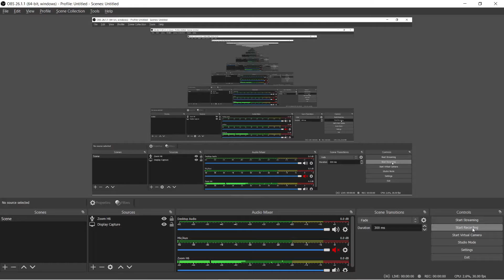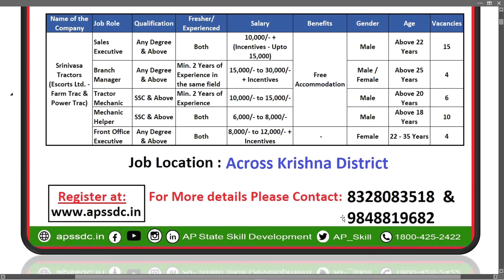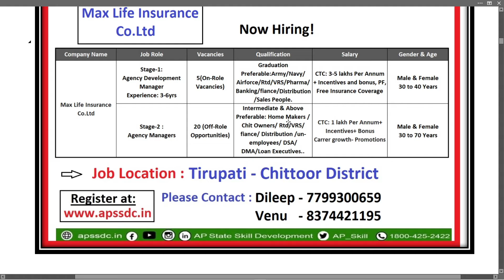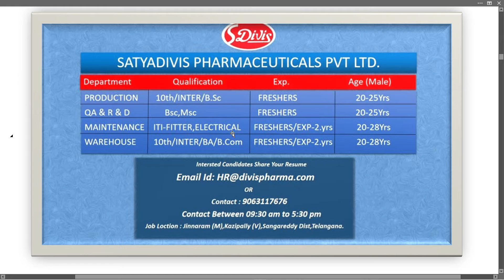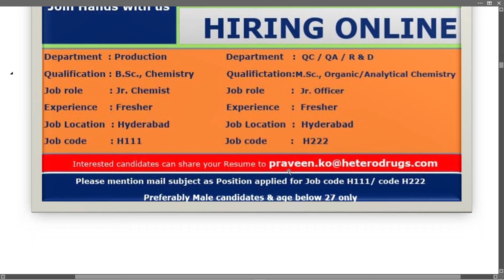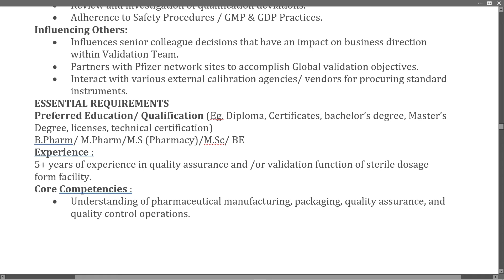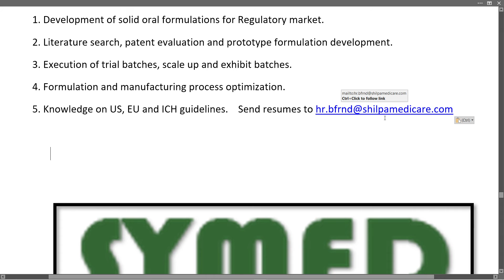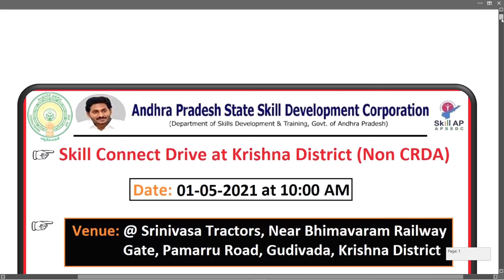LATEST APSSDC AND PHARMA Notifications @ Vizag, Hyderabad, Krishna, Tirupathi, Others Freshers Apply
Sr Associate At Pfizer at Vizag
Hiring For Technology Transfer - API at GVK BIO